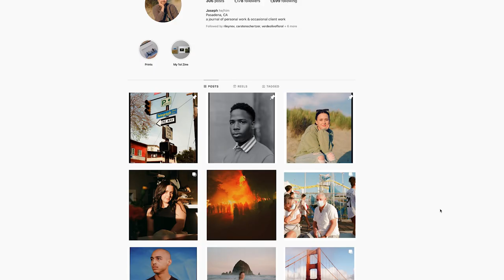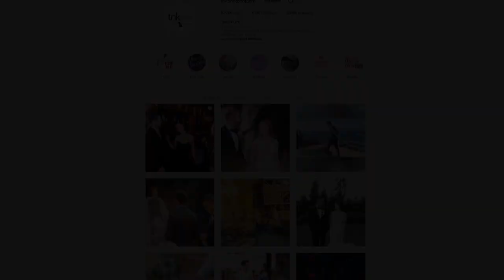Photographer tips: getting through a creative block/slump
*Lighting was a little funky on this one with the clouds rolling in. Building it at the moment*

In today's video I wanted to get into 7 different ways to get through a creative funk or a creative block. I know that as photographers or creatives, sometimes we get into moments where we feel uninspired or don't know what to do to feel inspired. I wanted to share some of the things I've done, some of the things I'm gonna do, and some things that some of our team members suggested. Let us know what you do when those moments hit in the comments below.